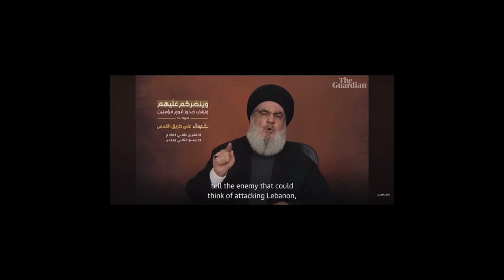Refuting Tom Nash's Misconception about Hezbollah and the Lebanese Government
It is important to correct the misconception propagated by YouTuber Tom Nash regarding the Lebanese government's role in controlling Hezbollah's aggression towards Israel. Nash suggests that the Lebanese government forces Hezbollah to cease its attacks against Israel to protect a gas deal made the previous year. However, the reality is quite different.

Hezbollah's primary objective is to spread the Iranian revolution in Lebanon and to eliminate Israel, irrespective of the Lebanese government's stance on the matter. While some Lebanese individuals may hold differing opinions on the conflict with Israel, Hezbollah remains steadfast in its commitment to engage in warfare against Israel, as long as it garners support from the Lebanese populace.

It is crucial to dispel the notion that the Lebanese government can dictate Hezbollah's actions towards Israel. Hezbollah operates independently and is driven by its ideological mission, rather than by government interference.